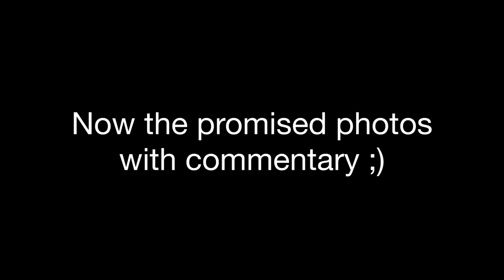Road Trip Chronicles: Malaga to Prague | Day 1: Exploring Gibraltar and Back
Join us on a laid-back road trip as we embark on a journey from Malaga to Prague in a cozy camper van! In this casual vlog, we take you along for the ride as we discover the sights and sounds along the way.

Our first day starts in Malaga, Spain, where we set off towards the famous Gibraltar. It's so close it would be waste to not go there.
Get ready to soak in the scenic views as we cross the border and delve into the unique blend of British and Spanish cultures that make Gibraltar so intriguing.

After our Gibraltar adventure, we make our way back to Malaga, little bit past Malaga actually, cruising along picturesque coastal roads and exploring charming villages along the route. Join us as we share scenic views from the road.

So sit back, relax, and let's embark on this road trip together.